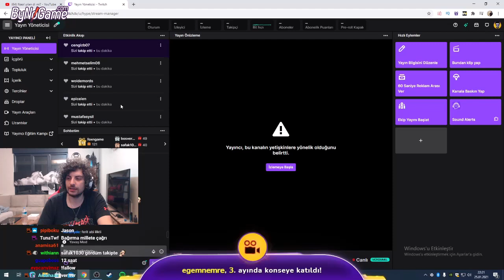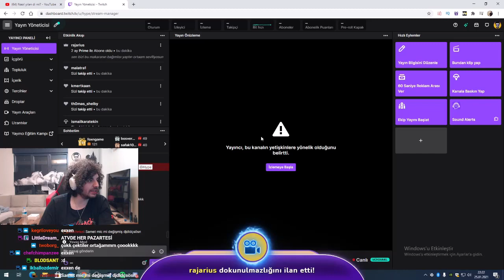Hype - Naparsın Serisi Çekimi Spoiler Veriyor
HERKESE MERHABALAR ARKADAŞLAR TWİTCH'TE CANLI YAYINDA OLAN YAYINCILARIN VİDEOSUNU SİZLERLE PAYLAŞTIM UMARIM BEĞENİRSİNİZ...

taglar ;